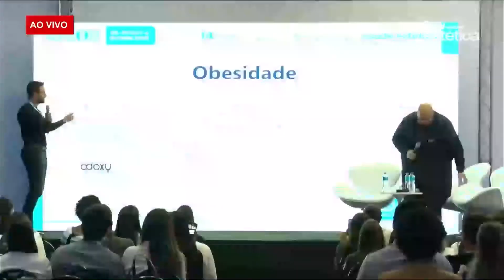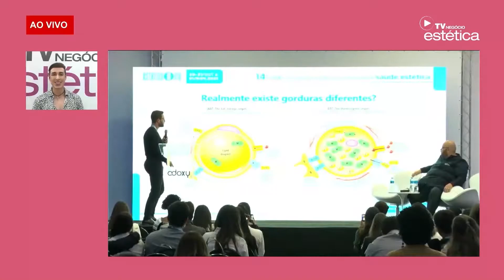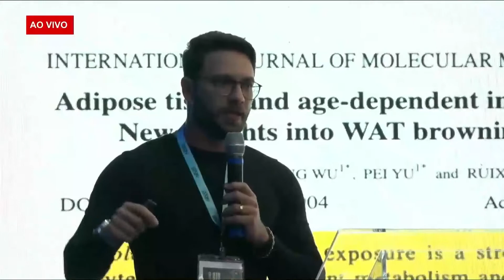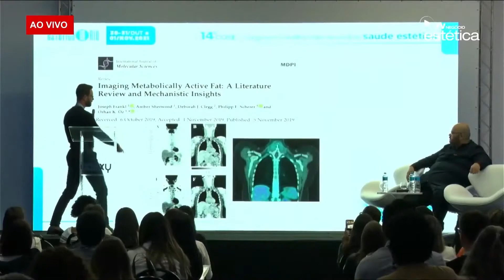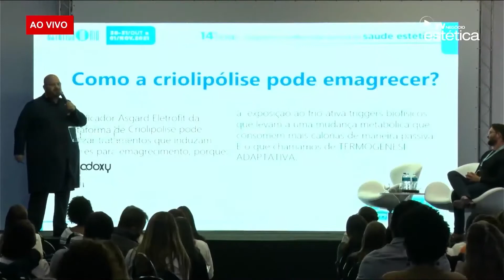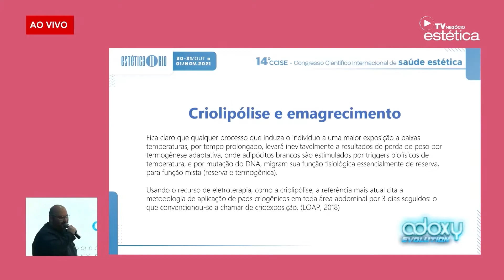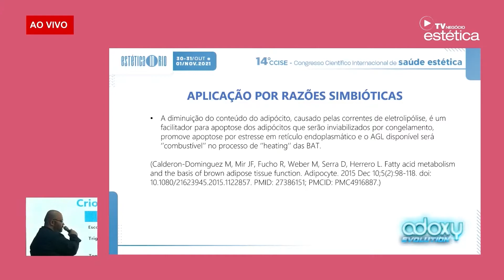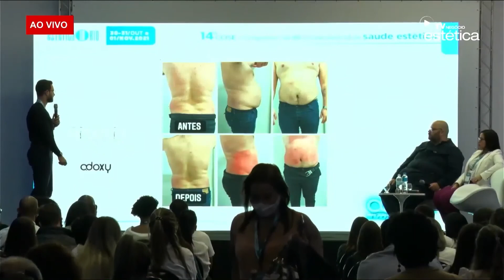Estética Não Invasiva Indicada para Emagrecimento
Conheça a Nova Era da Criolipólise!

Descubra como o manípulo Asgard EletroFit alterou as indicações da criolipólise e como aumentar a diversidade dos seus atendimentos na clínica.